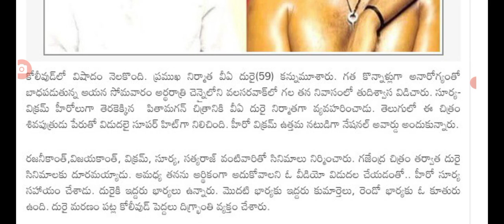చిత్ర పరిశ్రమలో తీవ్ర విషాదం ప్రముఖ నిర్మాత మృతి big Shak for movie artist latest update today.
hello everyone today update is Big shock for movie artist latest update today.@malupdates